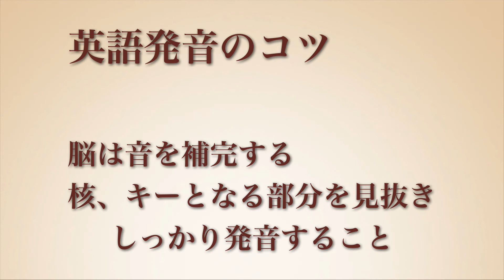［英語発音］ためして〇ッテン最新情報